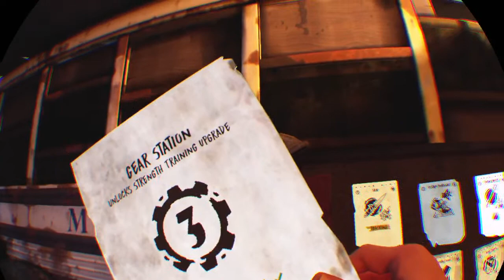riverbandit7676's Live PS4 Broadcast